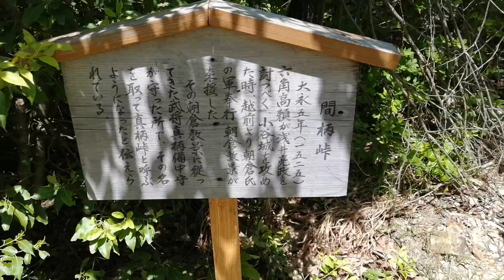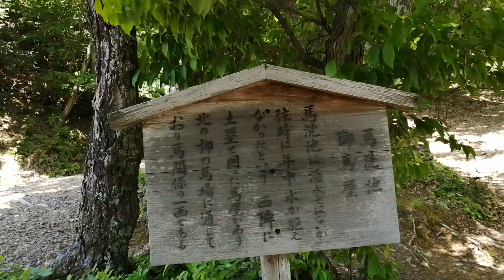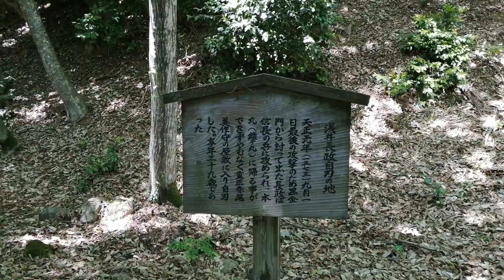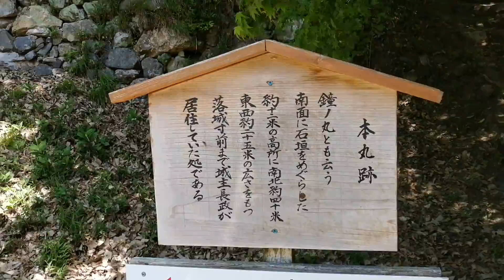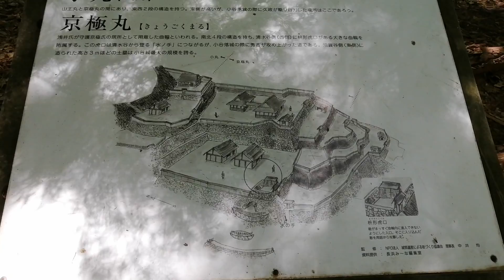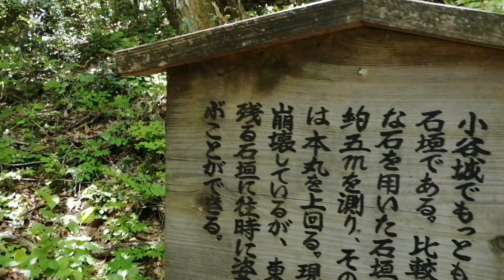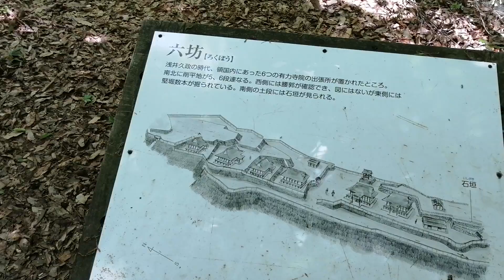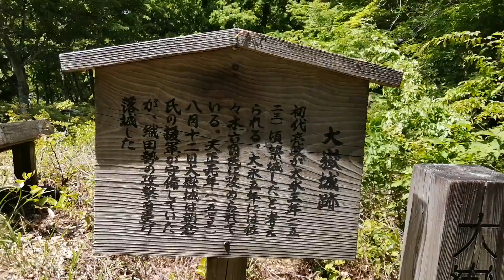小谷城 浅井氏の城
麓から小谷城を登城しました。
ノーカットのため、徒歩で登る際の登城時間等参考になると思います。
最寄り駅からは徒歩30分ほどでした。